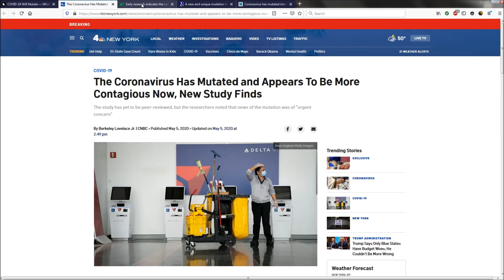The virus is mutating!(but its probably fake news anyway)¯\_(ツ)_/¯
*Knock knock* "Who's there?" -Covid "-Covid who?"
-Covid19 ain't no joke bitch! What the fuck is wrong with you!?!?